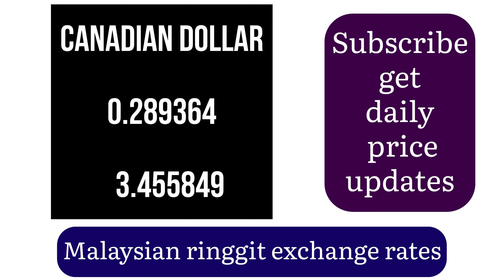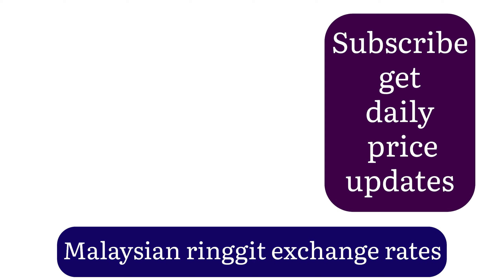MALAYSIAN RINGGIT EXCHANGE RATES TODAY 08 JULY 2024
For those looking to stay updated on the Malaysian Ringgit (MYR) exchange rates, checking the malaysianringgitcurrencyexchangeratestoday is essential. Queries like malaysianringgitrate today help find the most current rates. When converting currencies, people often need to know the rate from ringgittodollar or specifically malaysianringgittousd for transactions involving US Dollars.

Additionally, for those dealing with the Philippine Peso, the malaysianringgittophilippinepeso rate is crucial. Similarly, understanding the conversion rate from malaysianringgittobritishpound or dollartoringgit is important for those dealing with British Pounds or US Dollars respectively.

Hari ini Kadar Pertukaran Ringgit Malaysia
今日马来西亚林吉特汇率
Taux de change du ringgit malaisien aujourd'hui
Heute Malaiischer Ringgit Wechselkurse
오늘 말레이시아 링깃 환율
Курсы обмена малайского ринггита сегодня
Taxas de câmbio do ringgit malaio hoje
أسعار صرف الرينغيت الماليزي اليوم
আজকের মালয়েশিয়ান রিঙ্গিত বিনিময় হার
Oggi Tassi di cambio del ringgit malese
Bugün Malezya Ringgiti Döviz Kurları
Hôm nay Tỷ giá đồng Ringgit Malaysia
היום שערי חליפין של הרינגיט המלזי
วันนี้อัตราแลกเปลี่ยนริงกิตมาเลเซีย
ਅੱਜ ਮਲੇਸ਼ੀਆ ਰਿੰਗਿਤ ਬਦਲਾਵ ਦੀ ਹਰਕਤ
ዛሬ የማሌዲያ ሪንጊት የመረጃ ይጠበቃል
امروز نرخ ارز رینگیت مالزی
අද මැලේසියානු රින්ගිට් මුදල් ගාස්තුව
आज मलेशियाई रिंगित विनिमय दरें
ഇന്നത്തെ മലേഷ്യൻ റിംഗിറ്റ് വിനിമയ നിര

People in Singapore may look for the singaporedollartoringgitrate to understand the exchange between these currencies. The general ringgitmalaysiaexchangerate provides an overview of the MYR's value against various currencies. Specific queries like usdollartomalaysianringgitexchangerate, dollartoringgitmalaysia, myrtousd, or usdtomyr help in converting USD to MYR accurately. Keeping track of these rates ensures informed financial decisions and accurate conversions.

Jun 22, 2024 10:51 UTC
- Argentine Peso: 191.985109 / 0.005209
- Australian Dollar: 0.318300 / 3.141691
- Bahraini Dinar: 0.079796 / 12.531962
- Botswana Pula: 2.870230 / 0.348404
- Brazilian Real: 1.152616 / 0.867592
- British Pound: 0.167828 / 5.958489
- Bruneian Dollar: 0.287625 / 3.476753
- Bulgarian Lev: 0.388082 / 2.576772
- Canadian Dollar: 0.290677 / 3.440250
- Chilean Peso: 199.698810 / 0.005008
- Chinese Yuan Renminbi: 1.540955 / 0.648948
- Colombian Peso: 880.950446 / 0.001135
- Czech Koruna: 4.940284 / 0.202418
- Danish Krone: 1.480260 / 0.675557
- Emirati Dirham: 0.779390 / 1.283054
- Euro: 0.198423 / 5.039728
- Hong Kong Dollar: 1.656221 / 0.603784
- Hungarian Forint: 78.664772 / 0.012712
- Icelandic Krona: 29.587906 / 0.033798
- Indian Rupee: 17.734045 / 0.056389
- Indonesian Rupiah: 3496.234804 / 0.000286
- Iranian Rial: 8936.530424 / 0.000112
- Israeli Shekel: 0.797746 / 1.253532
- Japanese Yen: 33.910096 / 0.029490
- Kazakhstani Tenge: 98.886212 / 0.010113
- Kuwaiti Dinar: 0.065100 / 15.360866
- Libyan Dinar: 1.031337 / 0.969615
- Mauritian Rupee: 9.936809 / 0.100636
- Mexican Peso: 3.841287 / 0.260329
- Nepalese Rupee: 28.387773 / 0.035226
- New Zealand Dollar: 0.346852 / 2.883074
- Norwegian Krone: 2.240316 / 0.446366
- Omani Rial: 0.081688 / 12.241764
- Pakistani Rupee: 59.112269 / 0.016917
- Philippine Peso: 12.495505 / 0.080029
- Polish Zloty: 0.858215 / 1.165209
- Qatari Riyal: 0.772493 / 1.294510
- Romanian New Leu: 0.987276 / 1.012888
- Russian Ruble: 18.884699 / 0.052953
- Saudi Arabian Riyal: 0.795837 / 1.256538
- Singapore Dollar: 0.287625 / 3.476753
- South African Rand: 3.811596 / 0.262357
- South Korean Won: 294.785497 / 0.003392
- Sri Lankan Rupee: 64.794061 / 0.015434
- Swedish Krona: 2.227949 / 0.448843
- Swiss Franc: 0.189663 / 5.272500
- Taiwan New Dollar: 6.871764 / 0.145523
- Thai Baht: 7.782994 / 0.128485
- Trinidadian Dollar: 1.440487 / 0.694210
- Turkish Lira: 6.969327 / 0.143486
- US Dollar: 0.212223 / 4.712018
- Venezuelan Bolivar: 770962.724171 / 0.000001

Malaysian ringgit currency exchange rates today
malaysian ringgit rate today
ringgit to dollar
malaysian ringgit to us dollar
malaysian ringgit to philippine peso
Malaysian ringgit to british pound dollar to ringgit
singapore dollar to ringgit rate
ringgit malaysia exchange rate
us dollar to malaysian ringgit exchange rate
dollar to ringgit malaysia
myr to usd
usd to myr
usd to ringgit rate
how to convert malaysian ringgit
1 ringgit price